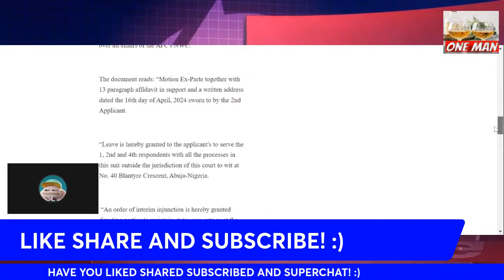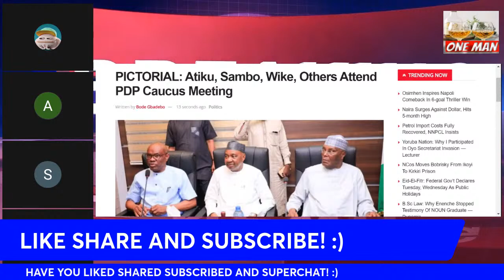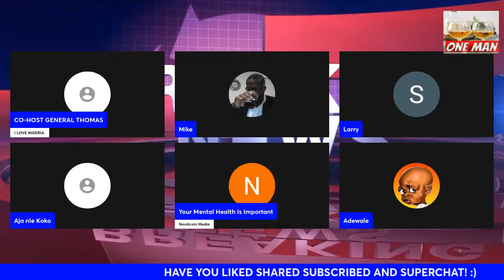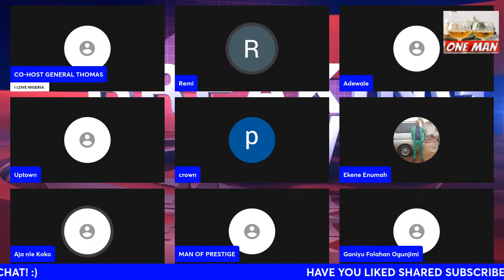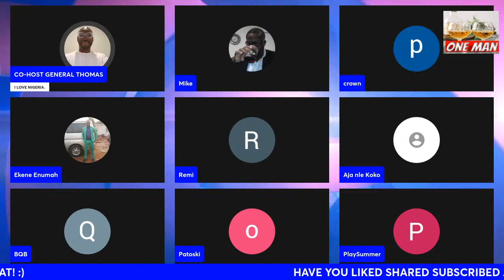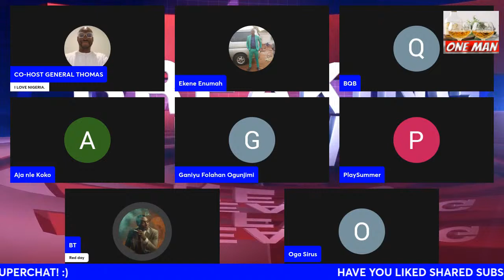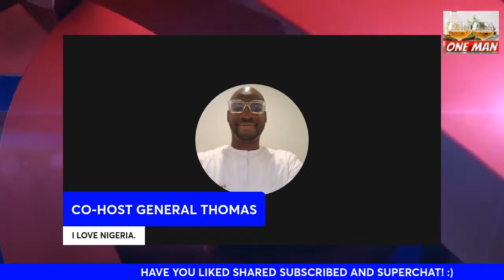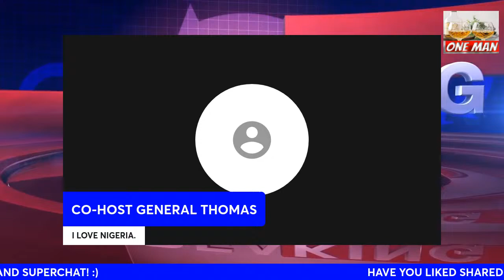NNPC COME OUT CLEAN ON FUEL SUBSIDY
NNPC COME OUT CLEAN ON FUEL SUBSIDY - LIVE 9:45 PM